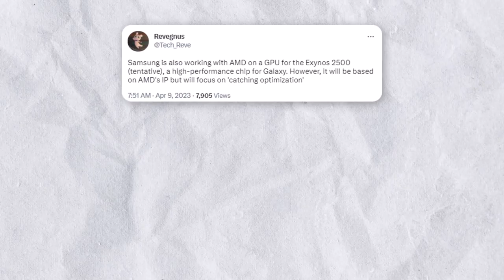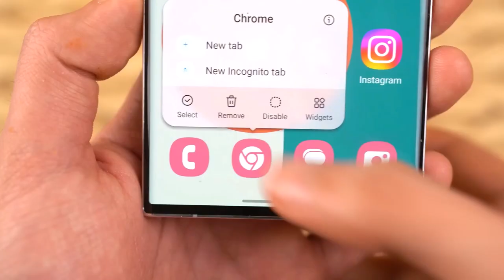Samsung Galaxy S25 Ultra - FIRST BIG LEAK!!!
Rumors have been circulating about Samsung's upcoming Exynos chip for the Galaxy S25, which is expected to be released in 2025 and offer better performance than previous Exynos processors. Recently, a tipster named @Tech_Reve revealed that Samsung and AMD are collaborating on a new GPU for the Exynos 2500, based on AMD's Radeon technology. The partnership will reportedly focus on optimization rather than raw performance, but it's unclear how the new GPU will compare to rival GPUs from Apple and Qualcomm. We will have to wait for the devices to be released in two years to find out.

PEACE!!